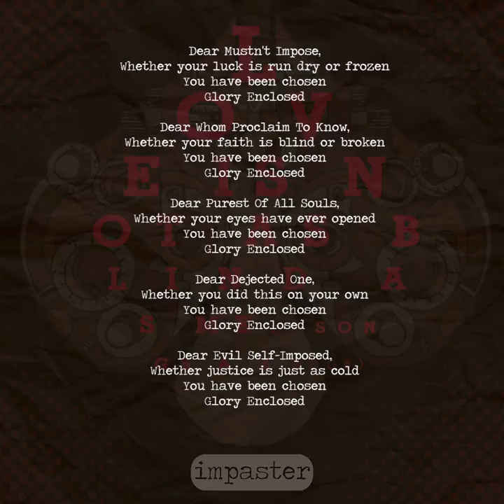Impaster - Letters From Death [2008 Robert LaSalle]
LETTERS FROM DEATH

Dear Mustn't Impose,

Whether your luck is run dry or frozen

You have been chosen

Glory Enclosed

Dear Whom Proclaim To Know,

Whether your faith is blind or broken

Glory Enclosed

Dear Purest Of All Souls,

Whether your eyes have ever opened

Glory Enclosed

Dear Dejected One,

Whether you did this on your own

Glory Enclosed

Dear Evil Self-Imposed,

Whether justice is just as cold

Glory Enclosed